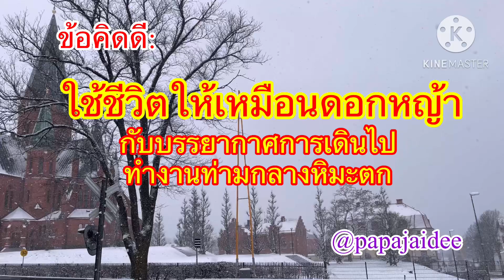ข้อคิดดีๆ:ใช้ชีวิตให้เหมือนดอกหญ้ากับบรรยากาศการเดินไปทำงานท่ามกลางหิมะตก#ข้อคิดดีๆ#สะใภ้สวีเดน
ข้อคิดดีๆ:ใช้ชีวิตให้เหมือนดอกหญ้ากับบรรยากาศการเดินไปทำงานท่ามกลางหิมะตก